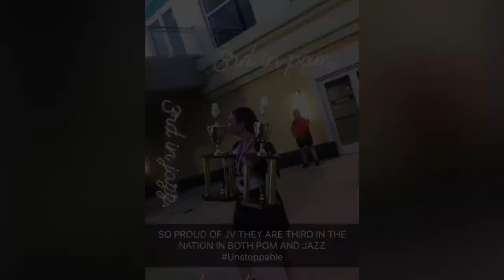Beavercreek High School NDTC 2019